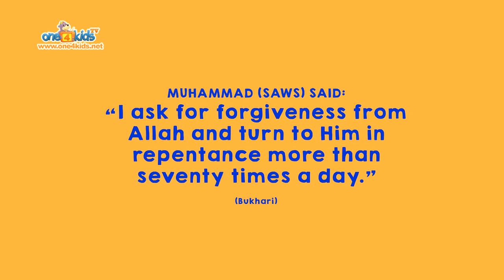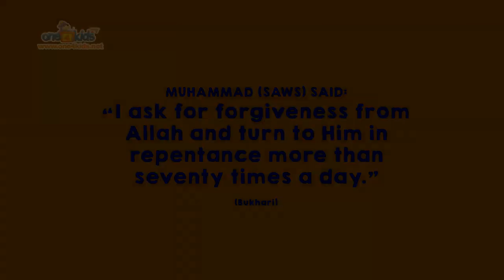Dua For Forgiveness ep8 Ramadan Reminders With Zaky 🌙 1